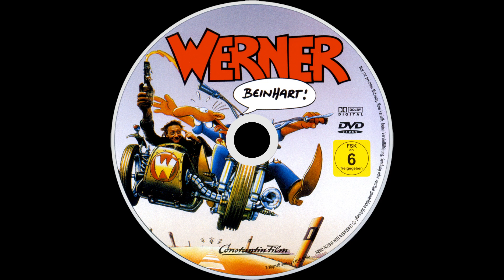14 Doris Troy - Just One Look | Werner Beinhart! Soundtrack